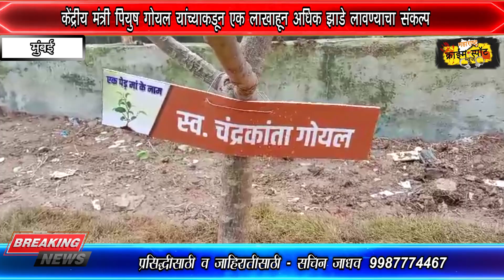केंद्रीय मंत्री पियुष गोयल यांच्याकडून एक लाखाहून अधिक झाडे लावण्याचा संकल्प...!